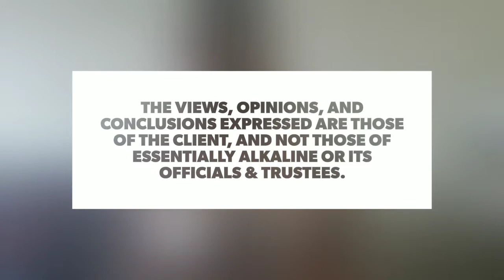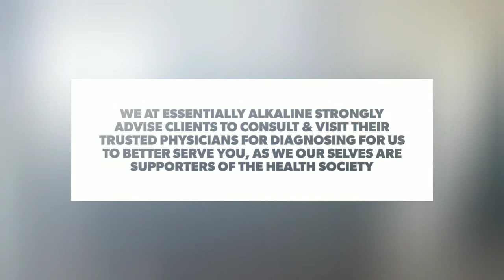Tips to treating sinus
After using the herbal tonic and removing dairy, my sinus conditions got better.